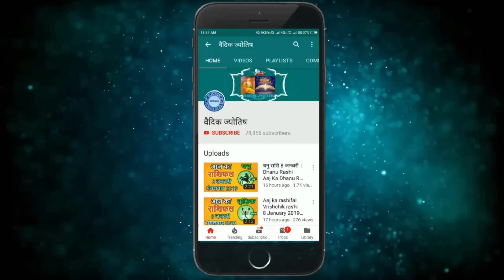सिंह राशि 13 नवंबर रविवार | Singh Rashi 13 November 2022 | Aaj Ka Sinh Rashifal Leo Horoscope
@वैदिक ज्योतिष
singh rashi 13 November 2022
13 November singh rashi
singh rashiNovember 2022
Dainik Rashifal,Horoscope,Astrology
13 नवंबर सिंह राशि
आज का राशिफल सिंह राशि
सिंह राशिफल